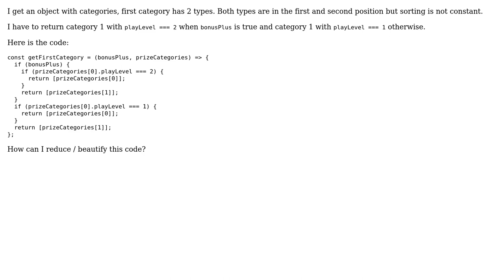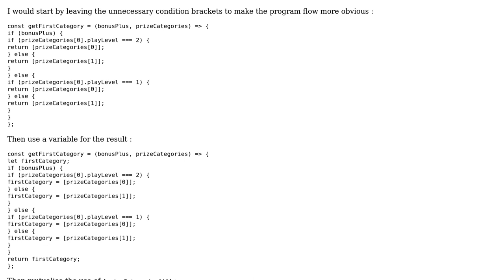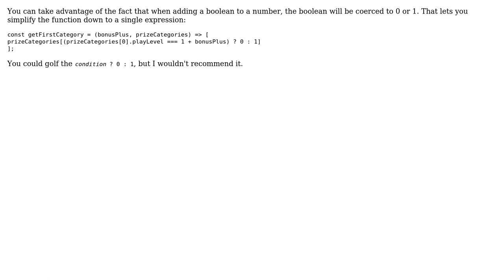Code Review: Selecting a prize category based on two parameters (5 Solutions!!)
Code Review: Selecting a prize category based on two parameters

With thanks & praise to God, and with thanks to the many people who have made this project possible! | Content (except music & images) licensed under CC BY-SA | Music | Images & others | With thanks to user zakinster user Marc Rohloff user kyrill user kfx user joc user 200_success and the Stack Exchange Network Trademarks are property of their respective owners. You are responsible for your own actions.